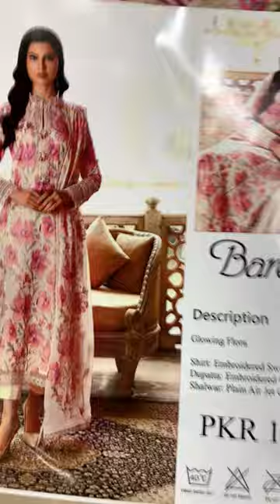Bareze Embroidered Lawn 2022 Collection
Bareeze Embroidered Lawn Collection
Hit and amazing articles and design.
Limited Stock
100% Money Back Guarantee on Quality